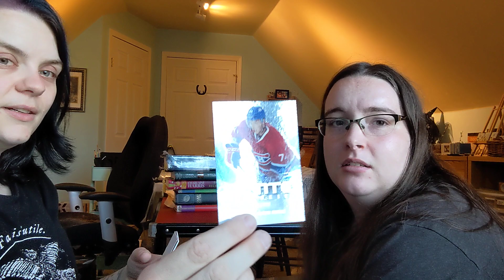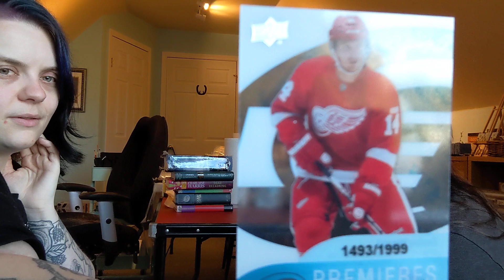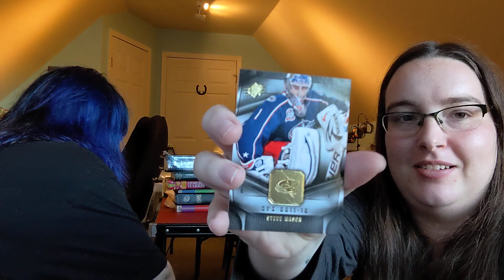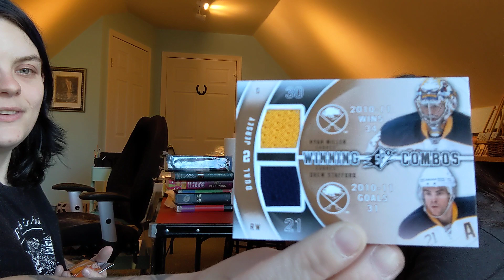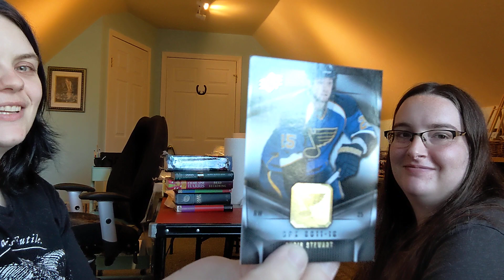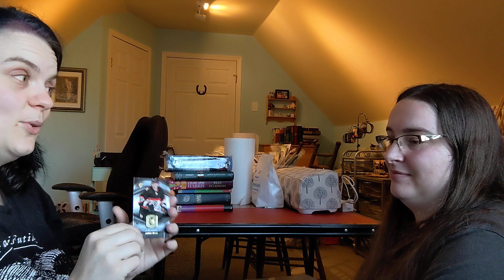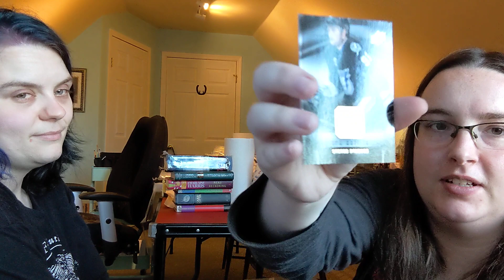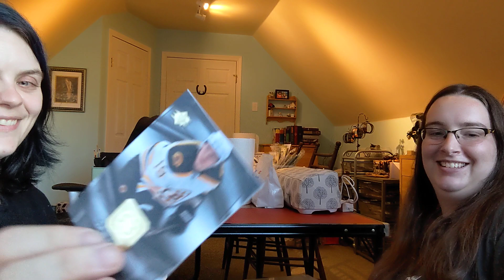Upperdeck SPX 2011-2012 hockey card box. we're a lil wild in this one..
we open cards at a really weird angle, and kiss a little. watch if you want.